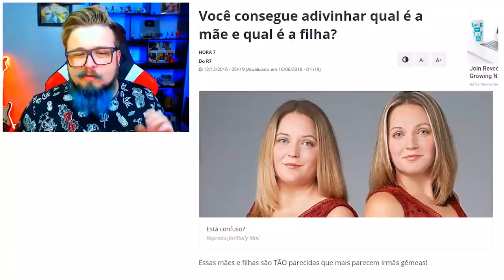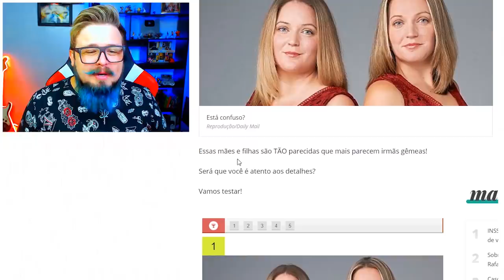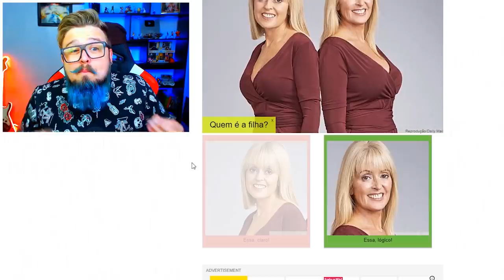DUVIDO VOCÊ ADIVINHAR QUEM É A MÃE (IMPOSSÍVEL!)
DUVIDO VOCÊ ADIVINHAR QUEM É A MÃE

Apoie o Pai no Fortnite: bdpaitambemjoga

✅ MEU SEGUNDO CANAL! \o/

😎 Meu Insta: @PaiTambemJoga

🐤 Meu twitter: @PaiTambemJoga

⦿▬▬▬▬▬ Quer nos enviar um presentinho? ▬▬▬▬▬⦿

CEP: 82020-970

CURITIBA - PR

Ajude o canal a crescer, mande os vídeos para os AMIGOS! \o/